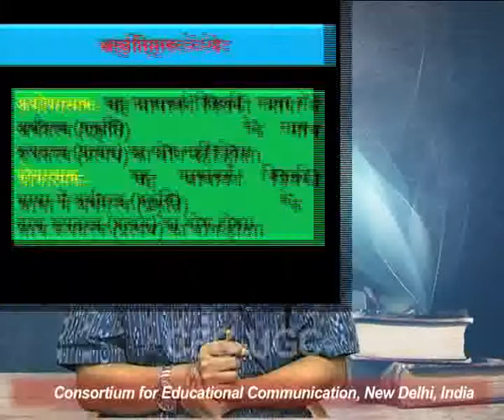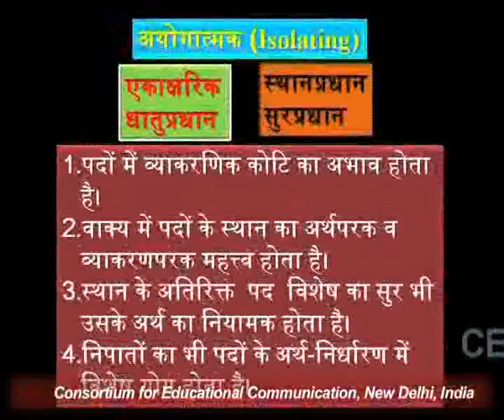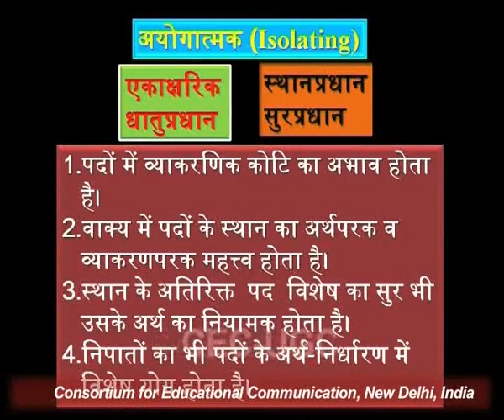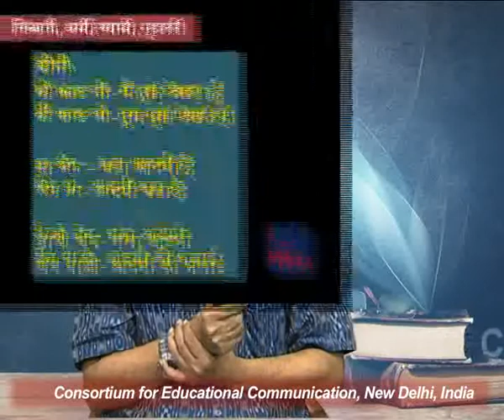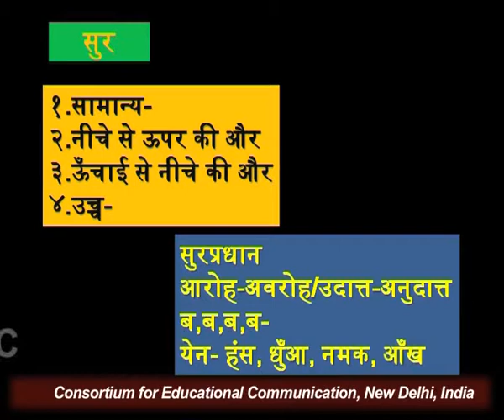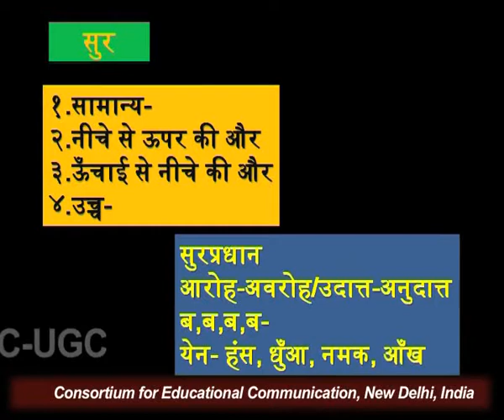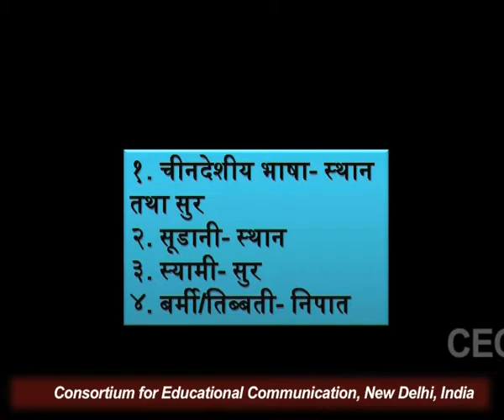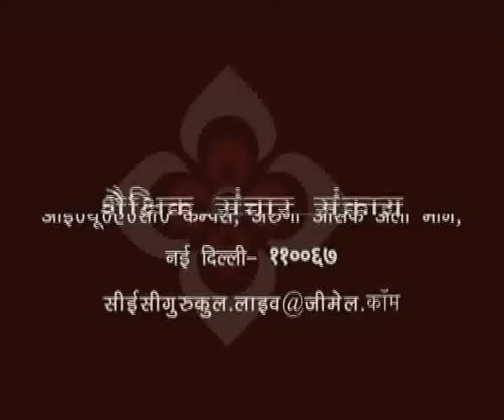Sanskrit Linguistics (Part-IX)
This Lecture talks about "Sanskrit Linguistics (Part-IX)"